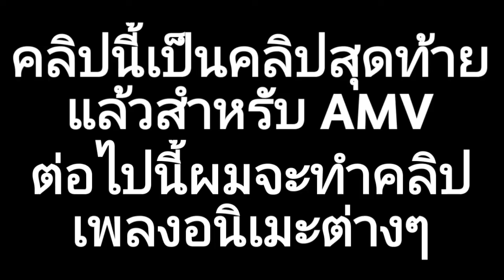Attack On Titan [ AMV ] Whistle